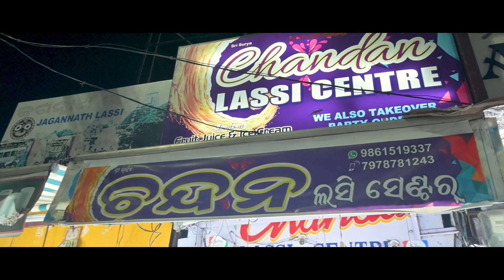My first vlog..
berhampur street foods